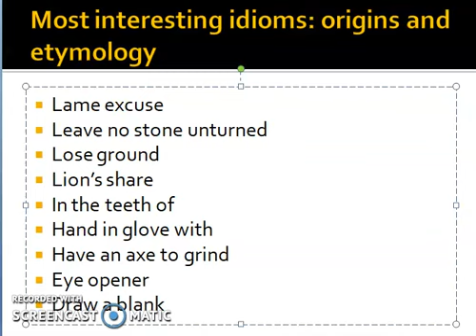Most important idioms Episode 4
idioms do not have literal meanings. They are created from wider experience of the world gone by. Many people who have fair know how of grammatical aspects fail to understand speech in english speaking countries because of lack of knowledge of idioms.
How to know the origins of idioms we use in daily life?
The origins  may be apparent or hidden. we try to bring to light these everyday idioms and phrases in this episode number 5 of English lectures.
Usman Hanif Saqi will bring forth origins of idioms like 'Lion's share', 'eye opener' and much more